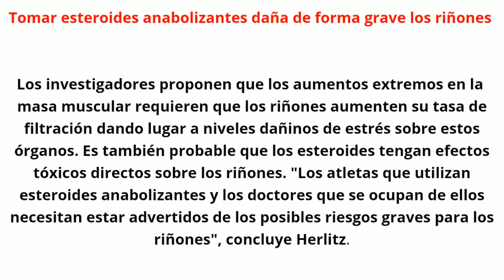Todo lo que debes saber sobre laTestosterona en Hombres y Mujeres Mitos, Realidades y Riesgos 🚹🚺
En este video exploramos la hormona testosterona en profundidad, desmitificando su papel tanto en hombres como en mujeres. Descubre qué niveles se consideran normales, qué sucede cuando los niveles son demasiado altos o bajos, y los riesgos asociados con el uso de testosterona exógena o esteroides. Abordamos las realidades y los peligros que rodean a esta hormona crucial y cómo puede impactar tu salud de maneras que quizás no esperabas. Únete a nosotros para desentrañar los mitos y las realidades de la testosterona.

🌟 Si valoras el contenido y deseas apoyar el crecimiento de este canal, considera hacer una donación. Tu generosidad nos permite mejorar y ofrecer aún más contenido de calidad. ¡Cualquier contribución, grande o pequeña, hace la diferencia! ¡Gracias por ser parte de nuestro viaje! 🚀💪o

Si necesitas ayuda en tus entrenamientos o Asesorias en nutricion te puedo ayudar a traves de APP  con planes de Entrenamiento totalmente personalizados con seguimientos  , oferta para suscriptores

Entrenador Certificado Internacional
Coach Nutricional
Investigador
Graduado en Mercadeo